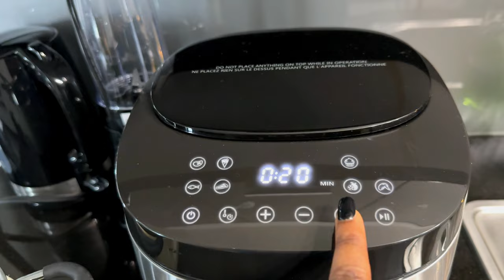Prep with me for my Birthday | Day in the life Vlog : Birthday Vlog 1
Happy Birthday to me! Well, Not really? lol

Welcome to another Day in the Life vlog but this time I’m preparing for my birthday dinner. Also, what’s a birthday celebration without Jollof Rice?? So if you want to learn How to Cook Jollof Rice, this vlog is probably for you too. 😉

Ended the vlog in a hurry cos we were late (as usual) but not too worry, there’s a part 2 coming up 🥰